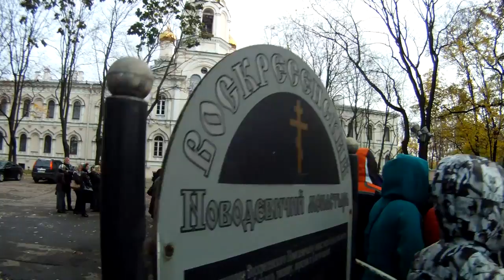Пояс Богородицы Санкт-Петербург,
В храмах снимать трудно. Кажется, что как-то не так всегда кадры получаются.л
Вот и в этот раз мы сомневались, а получится ли снять что-то настоящее. Что0то такое, что позволит зрителям прикоснуться к чуду.
Что такое вера? Как ее почувствовать и как ей жить? Мы все верим во что-то. Сотни тысяч людей стояли в многочасовой очереди, чтобы прикоснуться к поясу Богородицы. Зачем? Что они ожидали? Каждый пришел с чем-то своим.

к поясу Богородицы приложились Гамлет Айрапетян и Сергей Щербаков . Санкт-Петербург 20-23 октября 2011 г
Этот фильм был показан на церемонии закрытия фестиваля христианских фильмов в Санкт-Петербурге
The temples of shooting difficult. It seems that something is wrong is always footage poluchayutsya.l
So this time we doubted , and if I can pull off something real . Chto0to such that will allow viewers to touch the miracle .
What is faith? How to feel it and how to live ? We all believe in something. Hundreds of thousands of people stood in long hours of queuing to touch the belt of the Virgin. What for ? What do they expect? Each came with something his own .

the belt of the Virgin venerated Hamlet Hayrapetyan and Sergei Shcherbakov . St. Petersburg on October 20-23, 2011,
The film was shown at the closing ceremony of the festival of Christian films in St. Petersburg